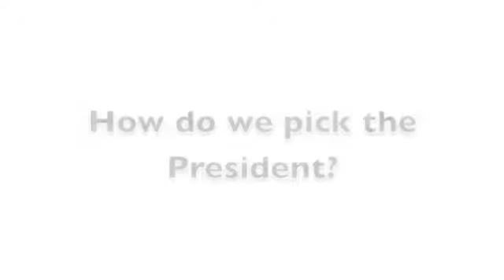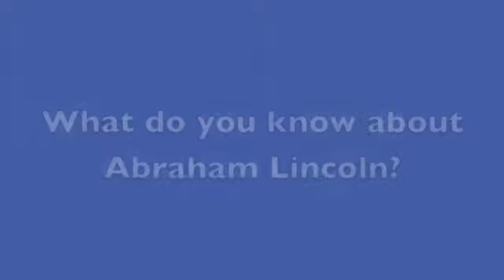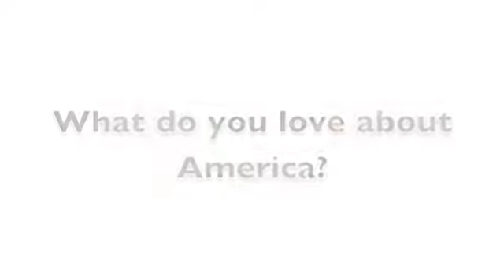Final AP Gov Project